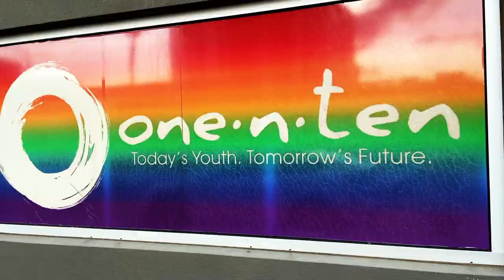Joan of Arkansas - Gay Denny's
“Gay Denny's” is from the new EP “Make It Uglier”, out now!

Directed by Joshua Lynch.